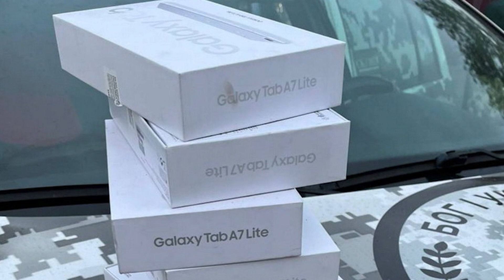Бійцям повезли планшети, форсунки та автомобіль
Волонтери з Нововолинська знову вирушили на Схід до наших захисників з гостинцями. За зібрані кошти від небайдужих мешканців, а це понад 40 тисяч гривень, вдалось закупити шість планшетів, приціл з нічним баченням, автозапчастини, форсунки та інші необхідні речі. Також військовий капелан Павло Гаврилюк вирішив віддати військовим свій автомобіль марки Гольф, адже раніше хлопці розповідали волонтерам про нестачу транспорту для ефективнішої роботи.